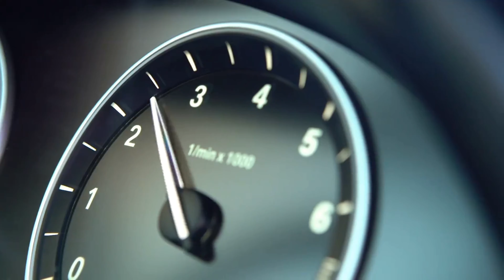70mai Smart Dash Cam Pro 1944P Speed Coordinates GPS ADAS 70mai Pro Car Dash Camera WiFi 70mai Car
Note：
1. Only English Version Support English Voice Control, Russian Version does not Support Voice Control.
2. There are two version for the 70mai Dash Cam Pro: No GPS version and with GPS version.
Please kindly choose and buy the best one you want.
Original 70mai Pro English Voice Control 70mai Dash Cam Pro 1944P 5Mega Pixels GPS Optional 70mai Car Cam Pro 24H Parking Monitor 140FOV Night Vision Free Wifi 70mai Car DVR Pro G-sensor Parking System